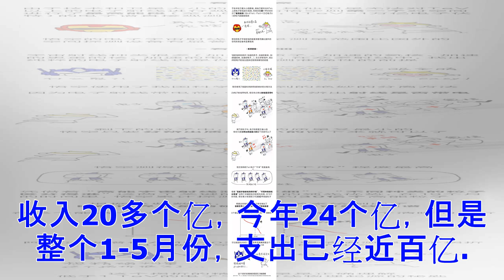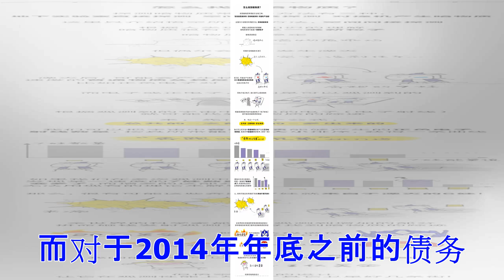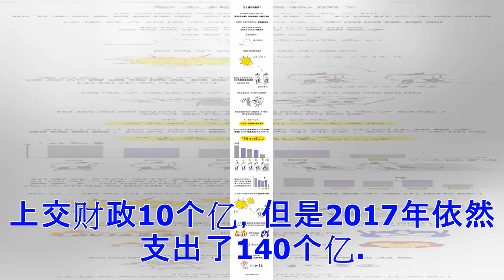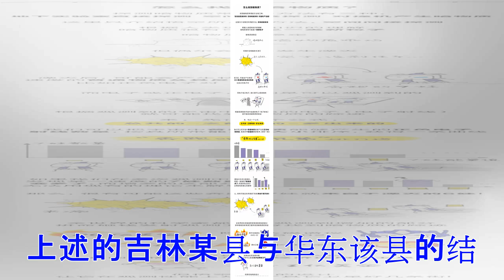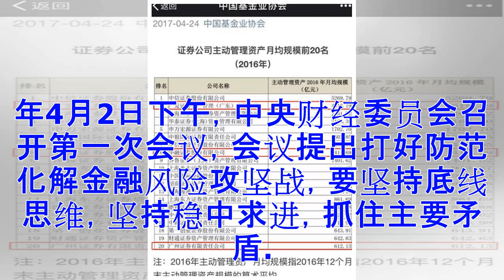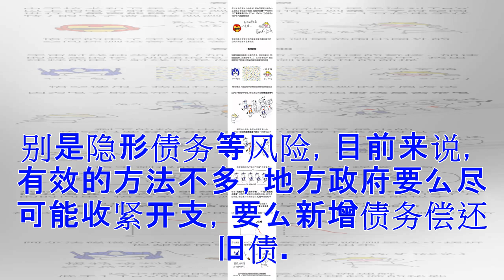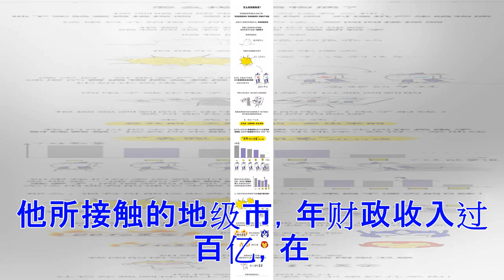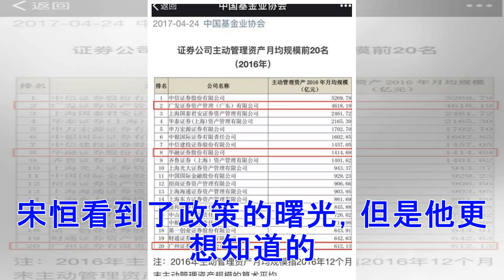♡中国地方偿债压力超想象：某县收入20亿支出近100亿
宋恒（化名）6月中旬的这个周末，过得不是那么轻松。他是一家国有金融机构的政信部门负责人，这几年一直在给地方政府做投融资业务。周五，他已经设计好他的周末，当个好爸爸，陪孩子玩。但是下午的一个电话把他的周末计划全部改变了。湖南某地级市最大的融资平台债务到期后，不能正常偿还，要求展期。这已经不是宋恒第一次接到这样的展期要求了。据宋恒了解，2013年左右也曾出现过地方政府及融资平台债务偿还压力大的问题，上一轮是因为地方财政收入放缓，这一次则是因为上级主管部门对违规融资通道进行堵塞，导致地方政府无法借新还旧。地方财政收入途径减少，支出压力未变，巨大的收支差额造成融资平台债务问题。在华东某省的一个县，2018年1-5月税收收入增幅为20%，去年同期收入20多个亿，今年24个亿，但是整个1-5月份，支出已经近百亿。这不是个例。在吉林的某县，在去年财政挤水分之后，今年1—5月的收入依然缩水了8个亿。对于该县来说，这意味着刚性支出存在缺口。收入与支出的严重不匹配，给地方政府财政造成了压力。展期周末计划被打乱的宋恒去了湖南的地级市，在去之前宋恒做了很多准备工作。这是宋恒2016年给当地最大的融资平台做的一...